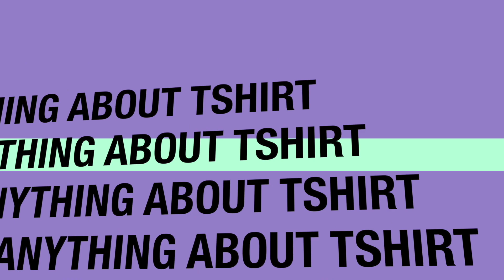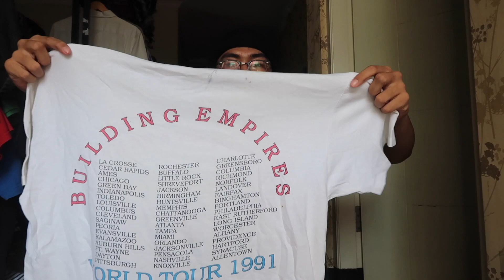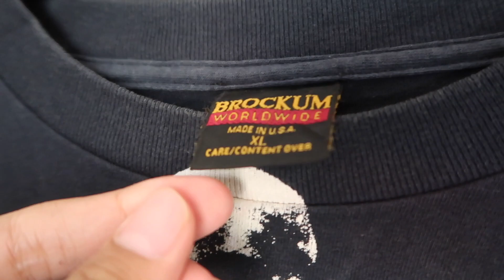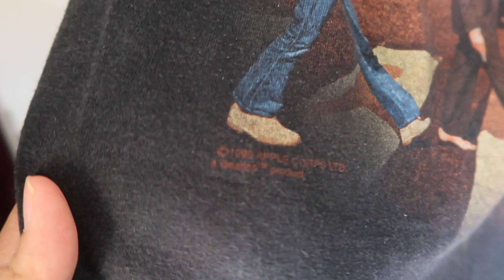BUKA PAKET EPS.3 - BAJU BEKAS BUAT DIPAKAI HARI RAYA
Jadi kali ini kita akan mereview paketan dari beberapa seller online

1. Originalsecond.malang

2. Sweetfarewell66